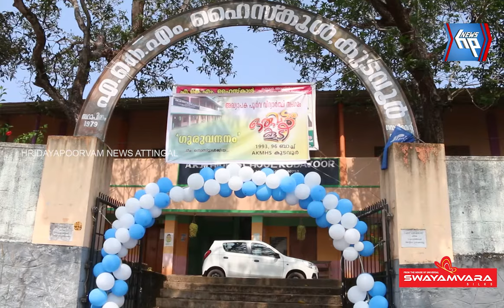'ഒരുവട്ടം കൂടി' ഒത്തുചേർന്നു എ കെ എം ഹൈസ്കൂളിലെ പൂർവ്വവിദ്യാർത്ഥികൾ